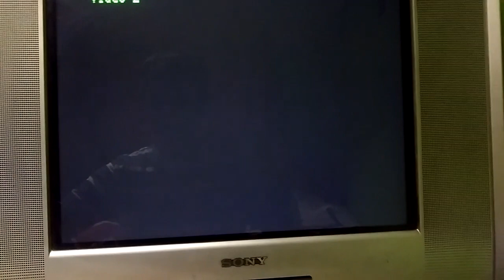PSone SCPH-101 Logo Corrompido #933 Mini Miedo Personificado